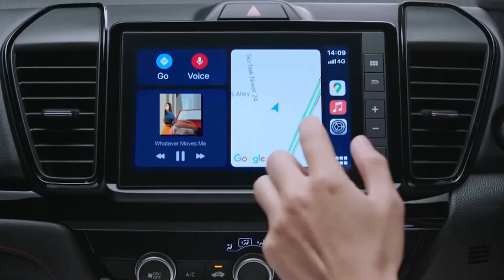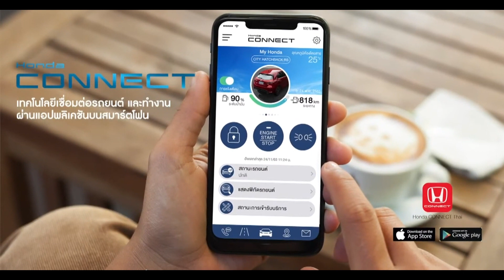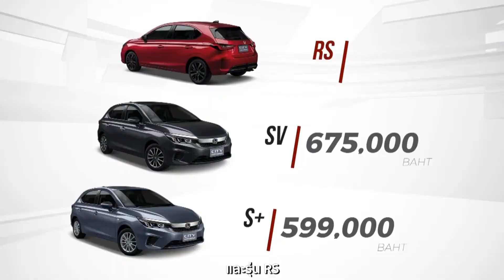2021 Honda City Hatchback: Will this replace the Jazz in the Philippines? | Philkotse Quick Look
For the first time in over 20 years, the Honda City is back with a hatchback version for the ASEAN market. As the five-door version of the City, is this going to be the replacement for the aging Honda Jazz in the Philippines? We can’t answer that but here’s a quick look at what you can the City Hatchback can offer.